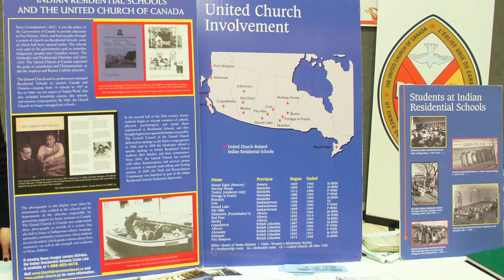Becoming an Anti-Racist Church : Dismantling White Supremacist Culture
This video explores what it might mean to work on dismantling White supremacist culture within the United Church. This may feel uncomfortable for some! This video is offered in the recognition that The United Church of Canada has committed to becoming an anti-racist church. This video, which is part of a series, explores one element of what it means to becoming anti-racist denomination. For more details about White supremacist culture, please explore